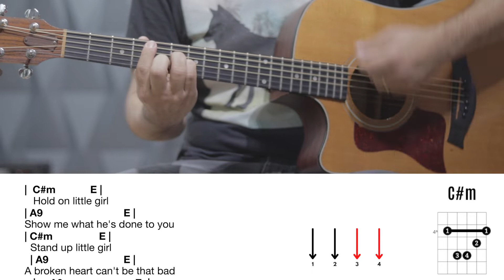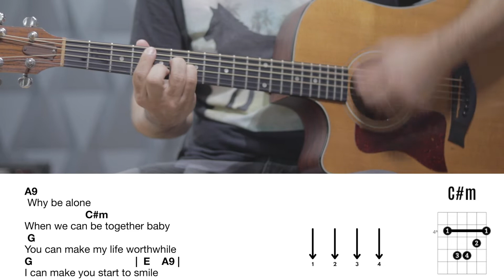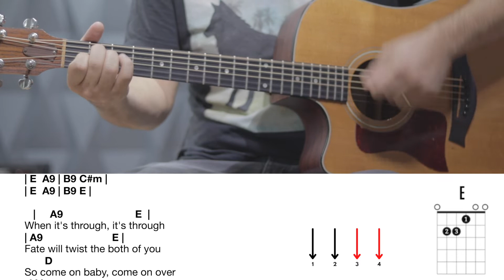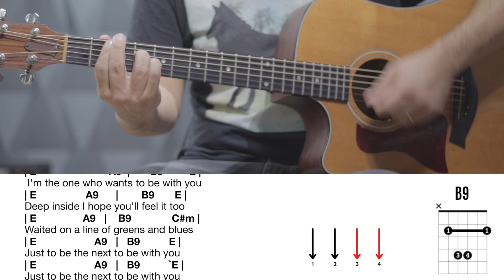To Be With You - Mr Big - Cifra - Aprender como tocar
To Be With You é de longe a música mais famosa do Mr. Big mas se engana quem acha que essa é a melhor música do quarteto de Los Angeles. Os caras são super virtuosos e tem músicas incríveis, principalmente pra quem curte guitarra e contra-baixo. Pra você ter idéia do que eu to falando, experimenta assistir os solos do baixista @BillySheehanOfficial .
A música tem um nivel intermediário por causa das pestanas, o ritmo é super fácil, são sempre 4 batidas pra baixo marcando o tempo da música.
Bons estudos!